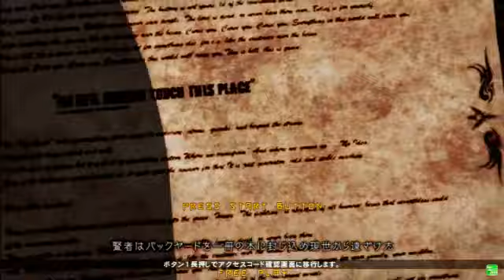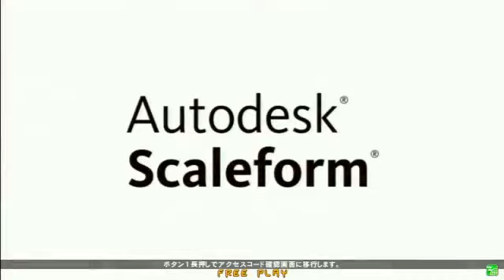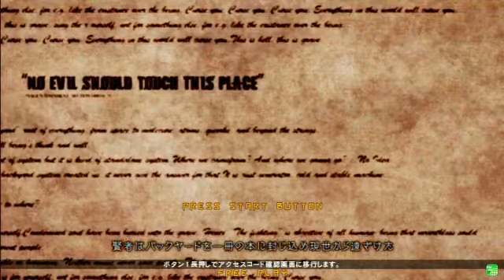高田馬場ミカド GUILTY GEAR Xrd -SIGN- Ver.1.11 5月27日 初中級者大会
毎週水曜日に行われている初中級者大会動画です